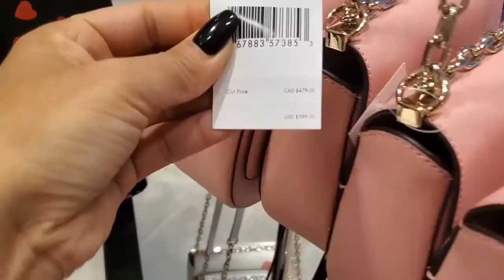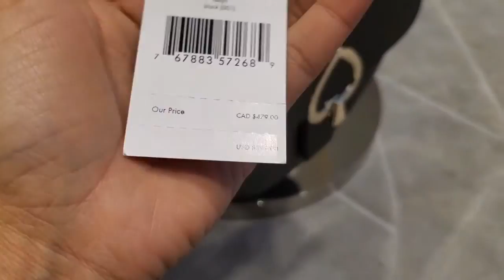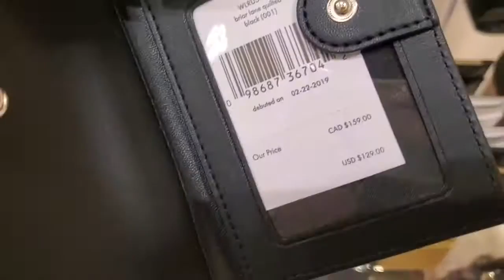KATE SPADE 70% TO 80% OFF | Shop With Me | Vlog Shopping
@TDa M @Two Hot Ta